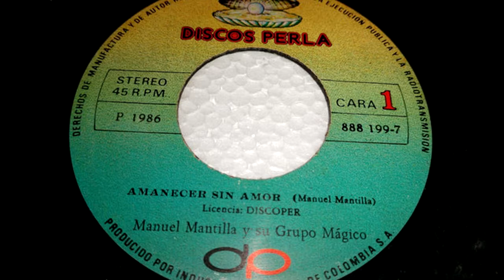amanecer sin amor - Manuel mantilla hd video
tripical .   viejitas pero buenas